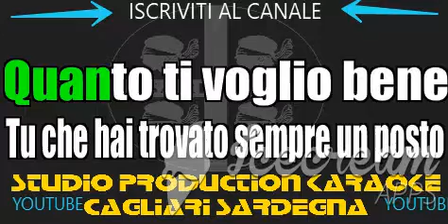Giordana Angi Come mia madre karaoke sanremo 2020